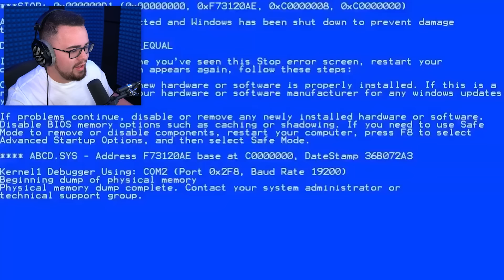FRANKLIN vs DEATH WOLF In GTA 5 (Puss In Boots)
Death Wolf from New Puss In Boots Movie meets Franklin in GTA 5!